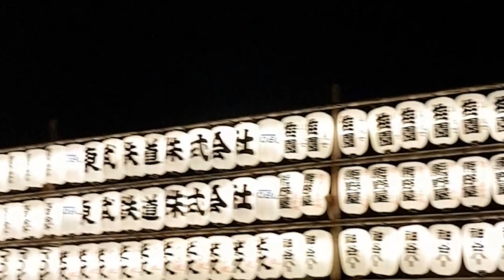Japan 2016 - VLOG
End of March, beginning of April 2016, trip to Japan:
* Kyoto
* Osaka
* Nara
* Tokyo